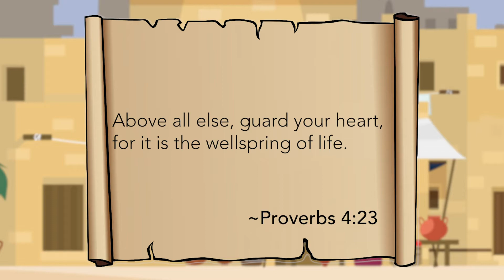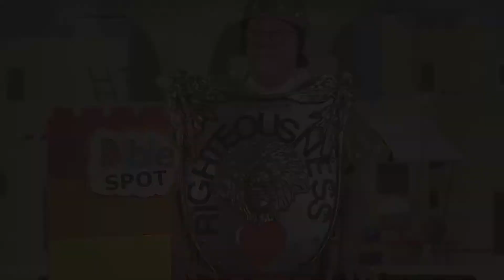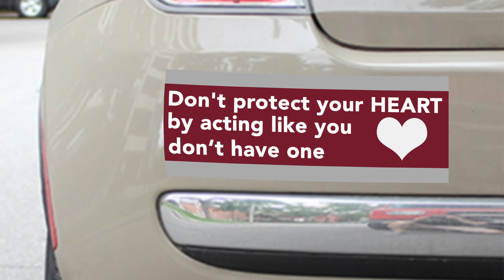Jan 31st | CMA Bible Spot